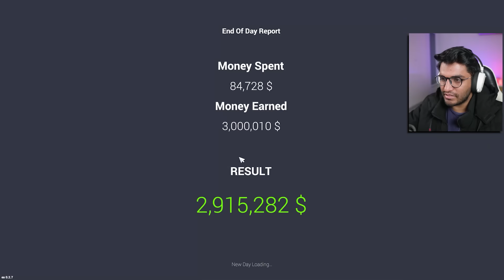1$ Sale in my SHOWROOM | Car for Sale Simulator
1$ Sale in my SHOWROOM | Car for Sale Simulator